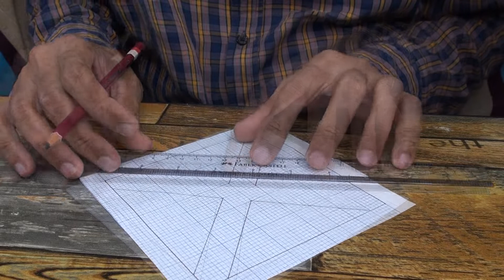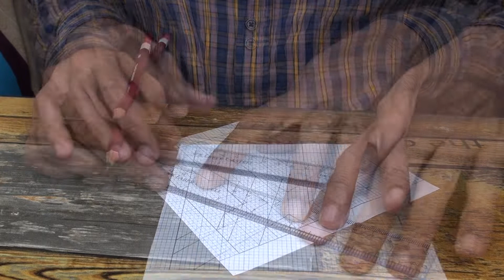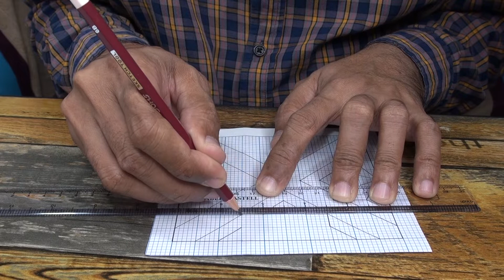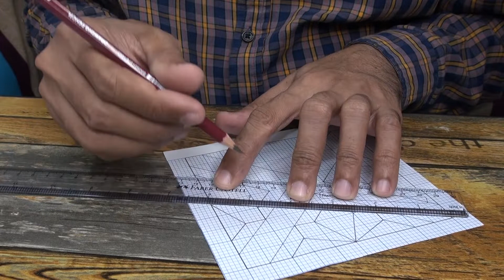How to make a Geometrical Desin.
In this video you can learn that how to make a Geometrical Design,